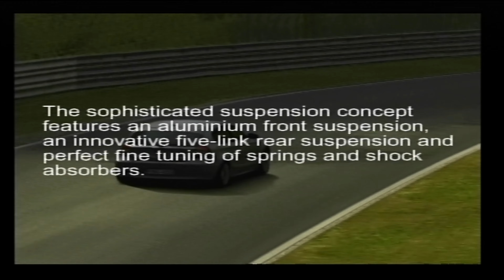Gran Turismo 4 BMW 1 Series Virtual Drive